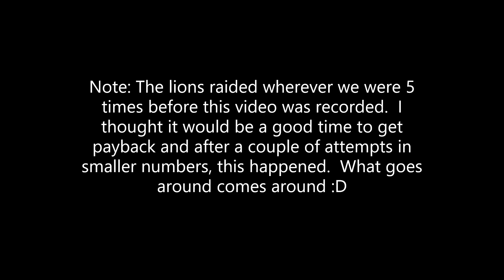Karma: What Goes Around Comes Around! MASSIVE Hyena Takeover (700+ SUBSCRIBERS SPECIAL)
This is the first mega hyena clan takeovers in a LONG time.  The lions raided and yeeted us roughly 4, 5, or maybe even 6 time prior to this on this same server.  I tried to raid them with about 15 hyenas but it didn't work, so we gathered the survivors at Pride Rock Pond and that's when the video starts.

Music used in the video:

Kevin MacLeod - Movement proposition 1:30

Maestro Dusty - Tickle Monster 7:49